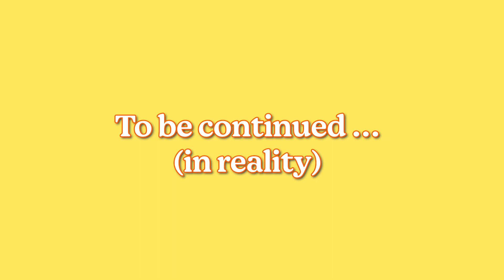RayRay & Mr. Tuttle's Day Out Ep1: Catching Up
Some good vibes for your Saturday. Let's try to look out for each other in these crazy times. I hope to bring these friends into AR next!

RayRay and Mr Tuttle were brought to life in Nomad Sculpt, Reallusion's Accurig rigging/motions, and BlenderThe environment was all Sketchfab.